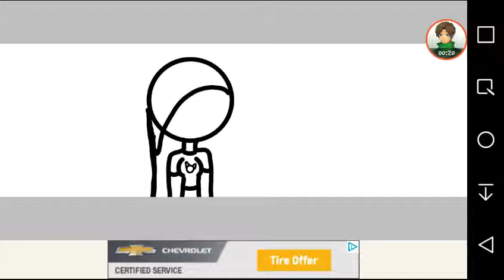Speed paint of my Twitter banner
Hey this is my first video on this channel. i hope u enjoy it and my twitter is WolfCookie908 and so is all my other social medias. so go follow me and subscribe if u want bye!!